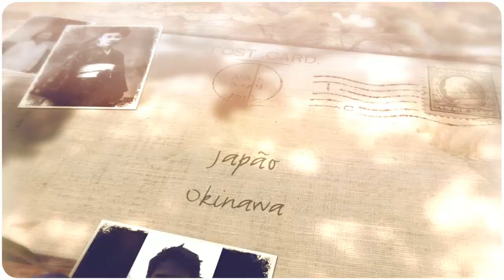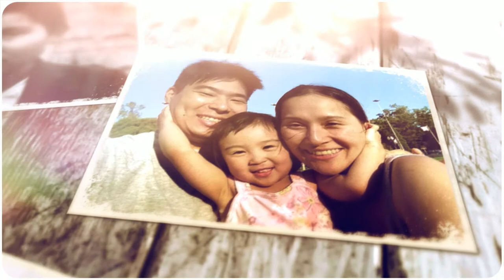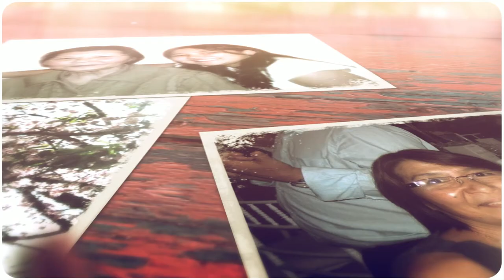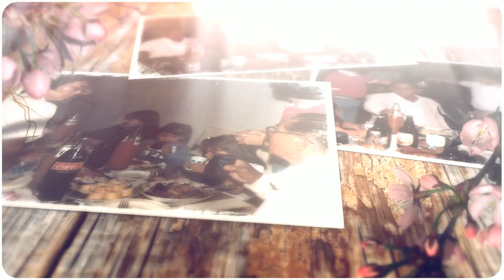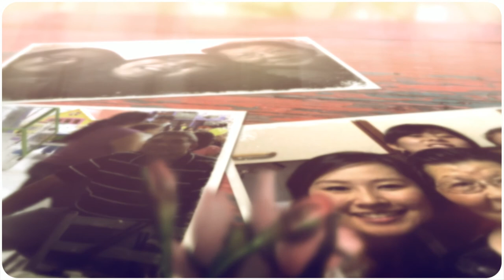Beiju Batian - Família Nishime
Homenagem aos 88 anos de vida.